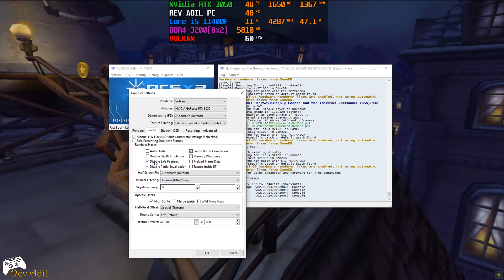Sly Cooper 1 PC Gameplay | PCSX2 | VULKAN | Full Playable | PS2 Emulator | 4k60FPS | 2022 Latest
How to play Sly Cooper and the Thievius Raccoonus HD on PC | PCSX2 Emulator | 100% Playable | Best Settings | 2022 Latest | Performance Test | Tutorial / Easy Guide
Sly Cooper Thievius Raccoonus PS2 (video game) | Vulkan | 4k 2k 1080p 60FPS | Playstation 2 Emulator Gameplay

0. Intro + Settings 00:00
1. Sly Cooper 1 PC Gameplay 00:40
2. Sly Cooper 1 Segment 03:54

Rev Adil - My Specs:
MOBO: GIGABYTE H510M-H.
RAM: 2x8GB DDR4-3200 MHz.
SSD: M2 NVMe XPG 1tb.
GPU: NVIDIA GeForce RTX 3050, 8GB GDDR6, ForceWare 512.95
OS: Windows 10 Pro, 64-bit.
Recording: NVidia GeForce Experience.
Monitoring: MSI Afterburner.

Sly Cooper 1,
Sly Cooper 1 pc,
Sly Cooper 1 ps2 on pc,
Sly Cooper 1 ps3,
Sly Cooper 1 emulator,
Sly Cooper 1 pcsx2,
Sly Cooper 1 on pc,
pcsx2 Sly Cooper 1,
pcsx2 emulator on pc,
pcsx2 emulator pc,
pcsx2 emulator pc download,
pcsx2 emulator update,
pcsx2 emulator vulkan,
pcsx2 emulator 2021,
pcsx2 emulator 2022,
pcsx2 2022,
pcsx2 latest 2022,
pcsx2 custom,
pcsx2 emulator gameplay,
pcsx2 emulator games download,
pcsx2 emulator games list,
pcsx2 emulator lag fix,
pcsx2 emulator latest version download,
pcsx2 emulator minimum requirements,
pcsx2 emulator god of war,
ps2 emulator gtx 1050,
ps2 emulator how to use,
ps2 emulator installation guide,
ps2 emulator install,
pcsx2 emulator iso,
pcsx2 emulator wwe,
pcsx2 emulator youtube,
pcsx2 - playstation 2 emulator,
pcsx2 emulator 4k,
pcsx2 nightly release,
pcsx2 nightly,
pcsx2 vulkan,
pcsx2 widescreen,
pcsx2 widescreen patch,
pcsx2 widescreen patches,
pcsx2 1.7.0,
ps2 emulator 60fps,
pcsx2 emulator 60fps,
pcsx2 1.4.0,
pcsx2 1.2.1,
pcsx2 1.0.0,
pcsx2 1.7dev,
pcsx2 1.7dev performance update,
pcsx2 1.6 0 best settings,
pcsx2 1.6.0,
vulkan vs opengl,
pcsx2 4k settings,
pcsx2 4k,
pcsx2 2k,
aethersx2 performance tips,
aethersx2,
pcsx2 1080p,
pcxs2 god of war,
pcsx2 patch,
pcsx2 rtx 3050,
pcsx2 rtx 3070,
pcsx2 rtx 3060,
pcsx2 gtx 1650,
pcsx2 gtx 1650 super,
pcsx2 gtx 1660 ti,
pcsx2 gtx 1660 super,
pcsx2 gtx 1060,
pcsx2 rx570,
pcsx2 rx580,
pcsx2 rx5500xt,
pcsx2 rx5600xt,
ratchet & clank pcsx2,
ps2 emulator god of war 2,
tekken tag tournament pc,
tekken 4 ps2 on pc,
pcsx2 persona 4,
black gameplay on pc,
black ps2 on pc,
pcsx2 black,
sonic unleashed pcsx2,
pcxs2 ps2 emulator,
pcsx2 killzone,
pcsx2 mgs3,
burnout 3 pcsx2,
burnout dominator pcsx2,
burnout revenge pcsx2,
WWE SmackDown Shut Your Mouth pcsx2,
Gran Turismo 4 pcsx2,
Jet Li Rise to Honor pcsx2,
mgs2 pcsx2,
mgs3 pcsx2,
crash bandicoot the wrath of cortex pcsx2,
tony hawks downhill jam pcsx2,
red dead revolver pcsx2,
MotorStorm Arctic Edge pcsx2,
Virtua Fighter 4 pcsx2,
50 Cent Bulletproof pcsx2,
Destroy All Humans 2 pcsx2,
Jak II pcsx2,
Jak 3 pcsx2,
ps2 emulator roms,
ps2 emulator setup,
pcsx2 emulator system requirements,
ps2 emulator setup guide,
ps2 emulator windows 10,
gran turismo 3,
pcsx2 gran turismo 3,
pcsx2 4k gameplay,
ps2 emulation on android,
ps2 emulation,
pcsx2 4k 60fps,
aether sx2,
pcsx2 64-bit,
pcsx2 64bit,
damonps2,
damon ps2,
damonps2 pro new update,
damonps2 pro,
pcsx2 full setup guide,
pcsx2 4k games,
pcsx2 5k,
pcsx2 60fps,
pcsx2 download,
pcsx2 controller configuration,
pcsx2 bios,
pcsx2 configuration,
pcsx2 god of war,
pcsx2 god of war 2 settings,
pcsx2 settings,
playstation 2,
playstation vita,
playstation 3,
playstation 4,
ps3 emulator,
ps2 emulator,
psp emulator,